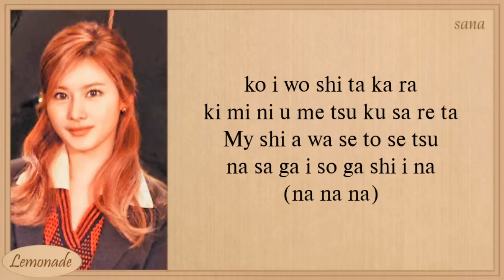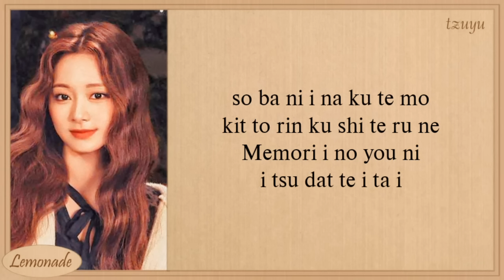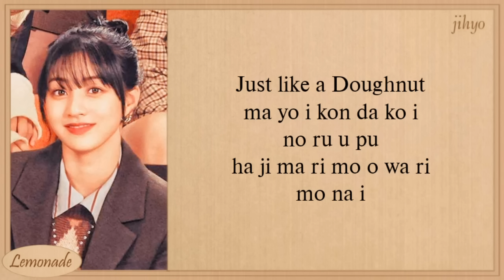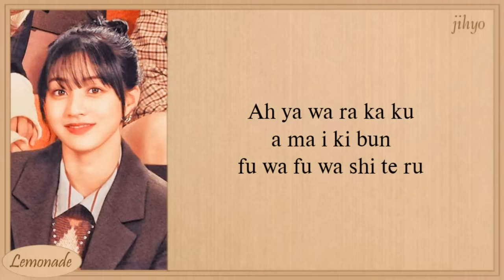TWICE - Doughnut (Easy Lyrics)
twice
twice doughnut
twice doughnut lyrics
twice doughnut color coded lyrics
twice doughnut audio
twice doughnut topic
twice doughnut live
twice doughnut concert
twice doughnut showcase
twice doughnut music video
twice doughnut teaser
twice doughnut lirik
twice doughnut line distribution
twice doughnut cover
twice doughnut tik tok
twice doughnut reaction
twice doughnut karaoke
twice doughnut vlive
twice doughnut instrument
twice doughnut instrumental
twice doughnut lirik indo
twice doughnut lirik Indonesia
twice doughnut sub indo
doughnut twice
doughnut twice lyrics
doughnut twice color coded lyrics
doughnut twice audio
doughnut twice topic
doughnut twice live
doughnut twice concert
doughnut twice music video
doughnut twice kids teaser
doughnut twice lirik
doughnut twice line distribution
doughnut twice cover
doughnut twice tic tok
doughnut twice reaction
doughnut twice easy lyrics
doughnut twice karaoke
doughnut twice instrument
doughnut twice instrumental
doughnut twice vlive
doughnut twice lirik indo
doughnut twice lirik Indonesia
doughnut twice sub indo